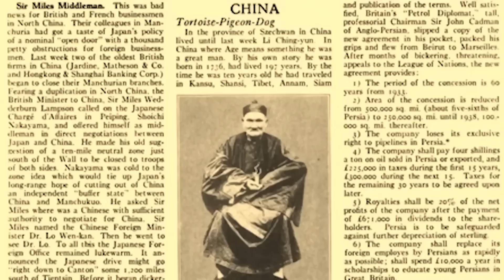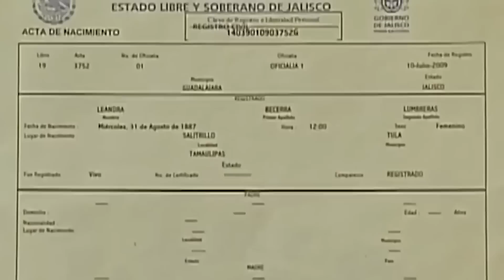This Man Traveled Through Time and Revealed Mysterious Things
People always panic about ageing. But we think they’re wrong to do so. Because ageing is a beautiful thing. And these people prove it. These are the 20 oldest humans to ever live!